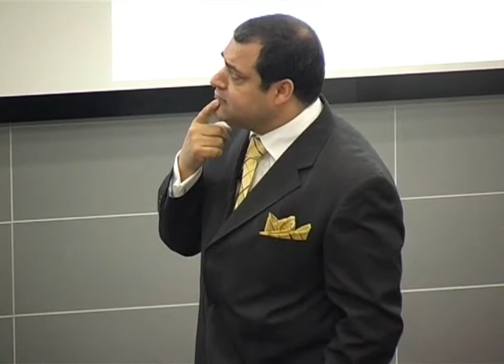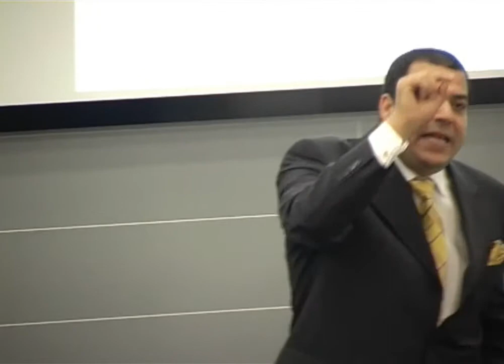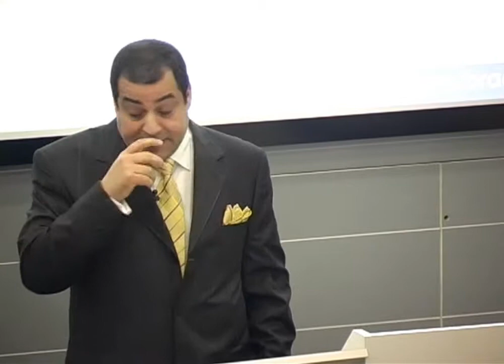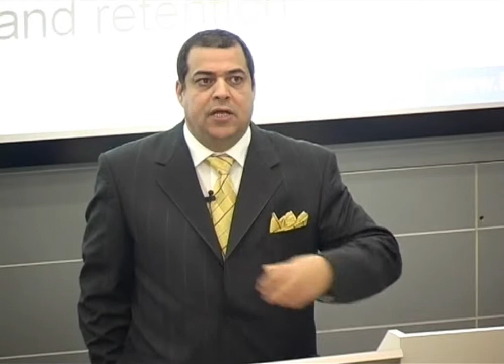Zairi Institute - Customer Centricity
A customer centric organisation is one that pledges everything it does for the customer. It is an organisation that puts the customer at the forefront/in the driving seat. We all define quality according to our requirements at the time and those requirements will change with time.